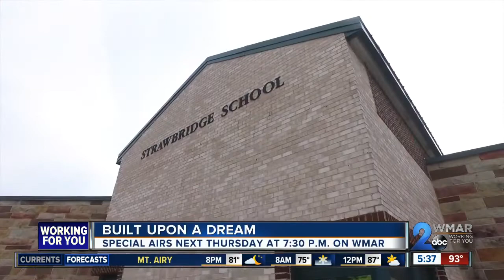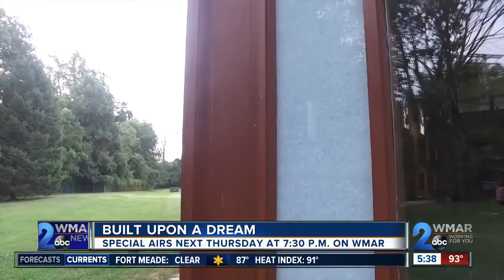"Built Upon A Dream" Board of Child Care helping children going through tough situations